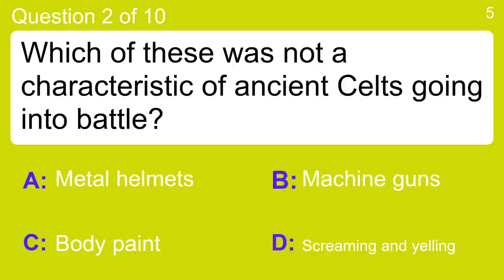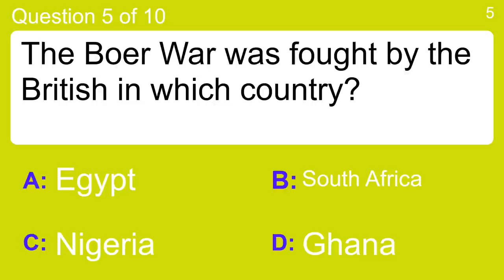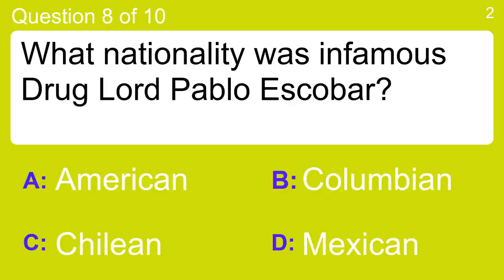History & Politics Trivia Quiz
Question 1 : Which Soviet town was devastated by a nuclear disaster in 1986?
 Answer a: Chernobyl
 Answer b: Kiev
 Answer c: Moscow
 Answer d: Odessa

Question 2 : Which of these was not a characteristic of ancient Celts going into battle?
 Answer a: Body paint
 Answer b: Machine guns
 Answer c: Metal helmets
 Answer d: Screaming and yelling

Question 3 : Which of these artists did not release music in the 1940s?
 Answer a: Billie Holiday
 Answer b: Duke Ellington
 Answer c: Hank Williams
 Answer d: Nancy Sinatra

Question 4 : In what year did World War I begin?
 Answer a: 1914
 Answer b: 1900
 Answer c: 1920
 Answer d: 1910

Question 5 : The Boer War was fought by the British in which country?
 Answer a: Egypt
 Answer b: Ghana
 Answer c: Nigeria
 Answer d: South Africa

Question 6 : On which day was the 90th anniversary of the World War I Armistice remembered in 2008?
 Answer a: August 4th
 Answer b: June 25th
 Answer c: March 3rd
 Answer d: November 11th

Question 7 : Elijah Wood, who was born in 1981, is famous for what?
 Answer a: Acting
 Answer b: Economics
 Answer c: Newscasting
 Answer d: Politics

Question 8 : What nationality was infamous Drug Lord Pablo Escobar?
 Answer a: American
 Answer b: Chilean
 Answer c: Columbian
 Answer d: Mexican

Question 9 : What was the name of the woman whose relationship with Edward VIII caused the abdication?
 Answer a: Camilla Parker-Bowles
 Answer b: Diana Spencer
 Answer c: Elizabeth Bowes-Lyon
 Answer d: Wallis Simpson

Question 10 : Astronaut Neil Armstrong became the first man to walk on the moon in In what year?
 Answer a: 1969
 Answer b: 1970
 Answer c: 1968
 Answer d: 1971